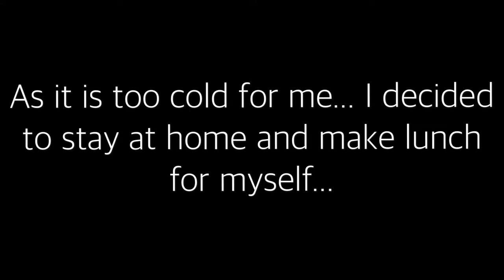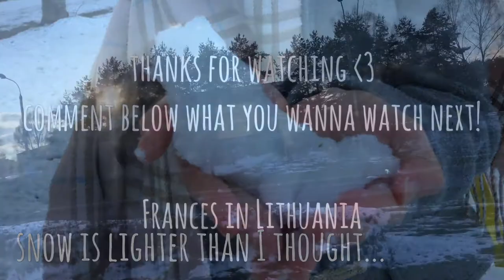Snowy Easter in Vilnius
Happy Easter!! 🐣🐣💕 how did you enjoy this holiday? it's snowing in Vilnius... Watch this video to see what I did 😎 Tell me about your Easter holiday in the comments below ❤️ My Facebook page: Frances in Lithuania

Linksmu Vėlyku!! 🐣🐣💕 Kaip jūs praleidote savo Vėlykas? Vilniuje sninga... Pažiūrėkite video ir sužinokite ka aš dariau 😎 Parašykite komentaruose ka jūs darėte ❤️ Mano Facebook page: Frances in Lithuania